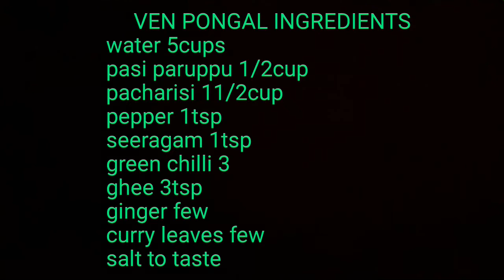milagu pongal with coconut chutney/ven pongal with coconut chutney/வெண் பொங்கல் தேங்காய் சட்னி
milagu pongal with coconut chutney,ven pongal with coconut chutney,வெண் பொங்கல் தேங்காய் சட்னி,simple breakfast

VEN PONGAL INGREDIENTS
water 5cups
pasi paruppu 1/2cup
pacharisi 11/2cup
pepper 1tsp
seeragam 1tsp
green chilli 3
ghee 3tsp
ginger few

     COCONUT CHUTNEY INGREDIENTS
coconut 1/2cup
roasted gram dhal 1/2cup
green chilli 3
ginger few
salt to taste
oil 1tsp
mustard seeds 1/4tsp
curry&coriander  leaves few